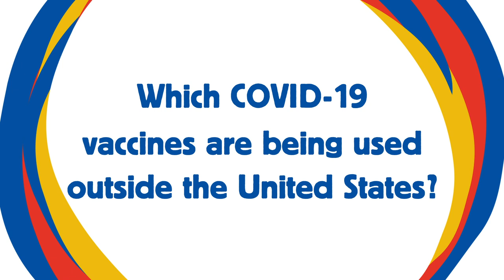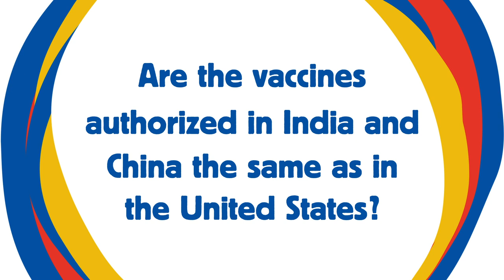COVID-19 Weekly: Which COVID-19 vaccines are being used outside the US?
Erin, our Senior Pharmacist, answers your vaccine questions!

Which COVID-19 vaccines are being used outside the US?
As the United States is continuing to vaccinate people with two vaccines, we're starting to see other vaccines being authorized, including India.

Are the vaccines authorized in India and China the same as the United States?
No, they're not the same. The vaccine from AstraZeneca is a slightly different type of genetically engineered vaccine, and then the vaccine that was made in India and some of the vaccines that were made in China are inactivated vaccines.

Listen for more from Erin, our Senior Pharmacist.

What questions would you like Erin to cover next?

At Americares we believe in health for all and proudly support our frontline Heroes4Health!

With our partners, friends and supporters, we’ve been championing health for over 40 years.